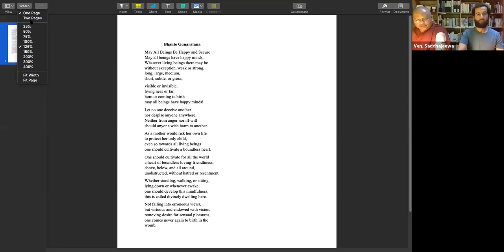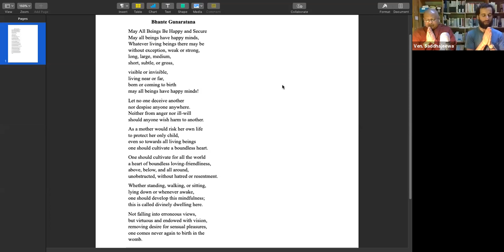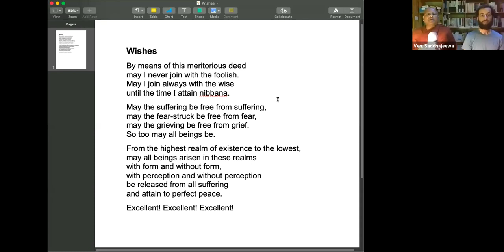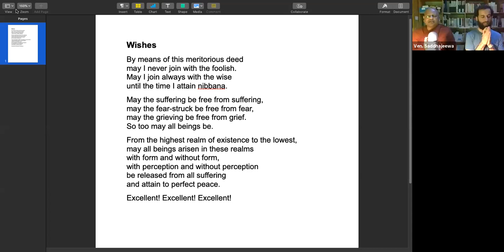May 23rd, 2020 Guided Meditation & QnA Session // Bhante Saddhajeewa